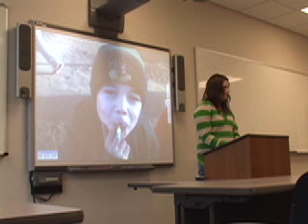perskatie.mov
persuasive speech